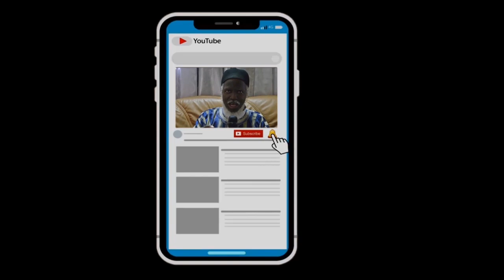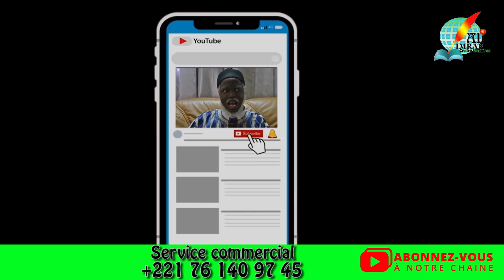Magal Touba 2020: ALI IMRAN TV, chez Mame Thiérno Mikhdad Mbacké à Tawfekh